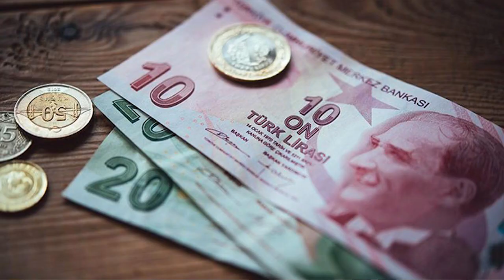Türkiye ve dünya gündeminde neler oldu? İşte Bir Bakışta Bugün | 1 Mayıs 2019